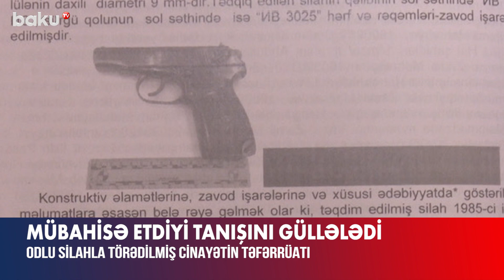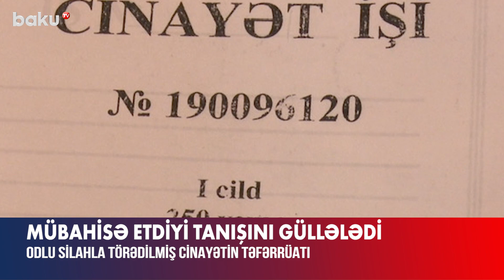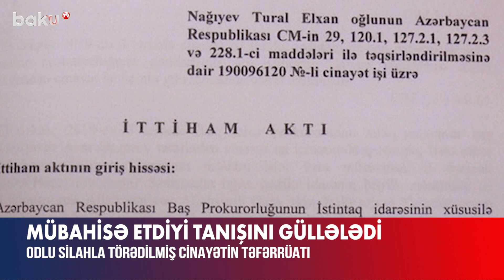Odlu silahla törədilmiş cinayətin təfərrüatı - BAKU TV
odlusilah cinayet hadise Odlu silahla törədilmiş cinayətin təfərrüatı - BAKU TV